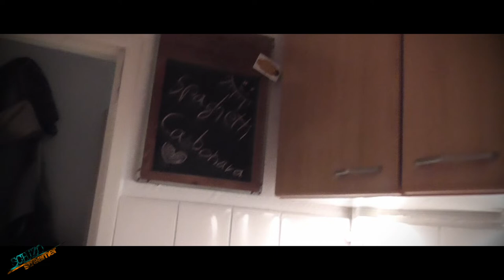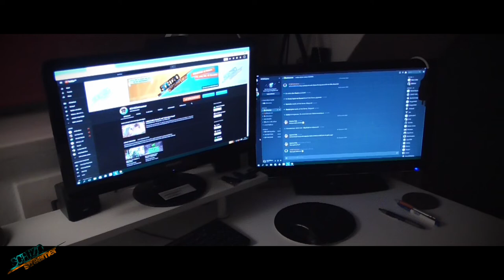Vlog about me | Alle Jahre wieder | SCHIZOstreamer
🎥 VIDEO             - Jeden DIENSTAG
🔴 LIVESTREAM - Jeden FR. oder SA.

INFO ZUM VIDEO:
Alle Jahre wieder begeben wir uns in den Weihnachtsstress.
Und ich dieses Jahr ganz besonders extrem. Alles auf den letzten Drücker. So Last Minute mäßig!

Ich muss noch die gesamte Wohnung aufräumen: saugen, abwaschen, Wäsche zusammen legen, Tannenbaum aufstellen und schmücken, Geschenke kaufen usw.

Also heute mal: SCHIZO ganz privat! ;-)
(Pssst. Und am Ende gibt es noch eine Roomtour.)

ÜBER DEN KANAL:
Hier vereint sich Comedy, Quiz, kurioses Wissen, crazy challenges, funny Games, kochen uvm. zum absoluten Wahnsinn!

Es gibt auch immer wieder zahlreiche spontane Livestreams.

Ich zähl auf dich! Dein SCHIZOstreamer